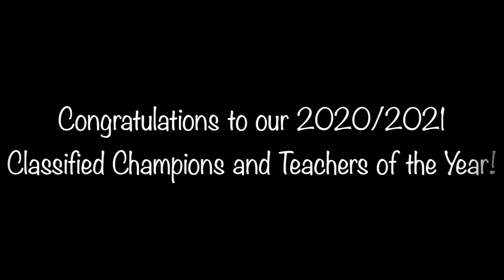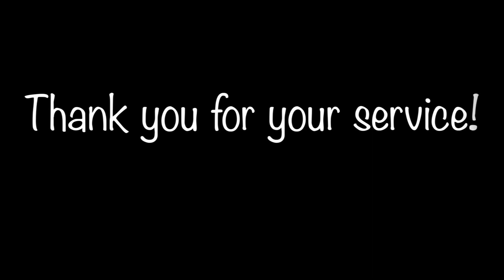SCUSD's Classified Champion and Teacher of the Year Award Celebration Video